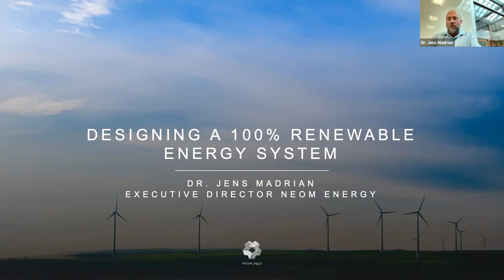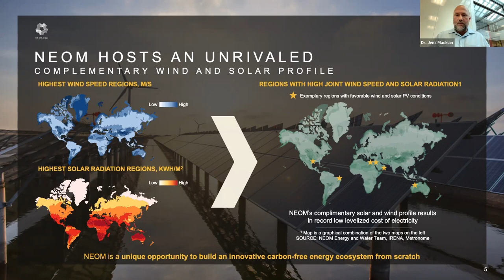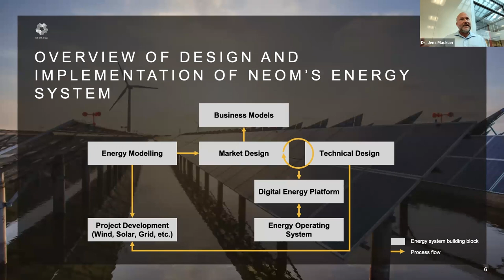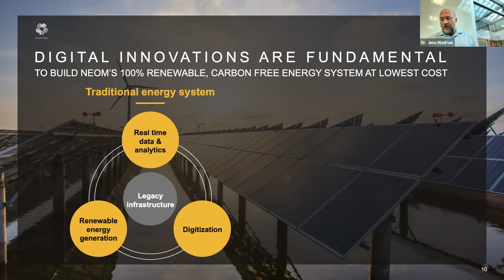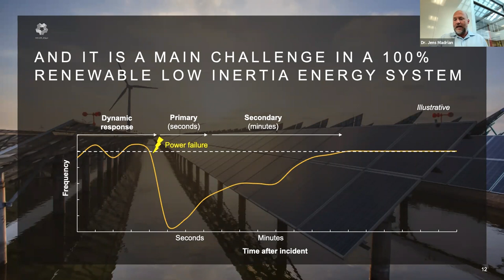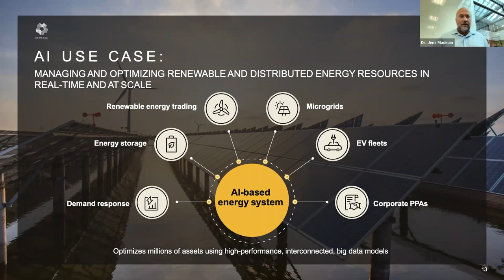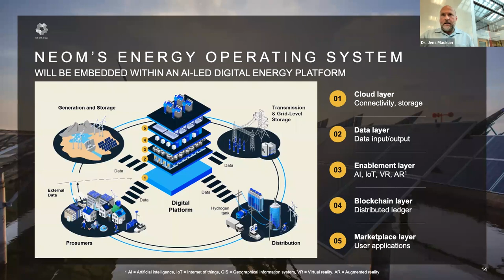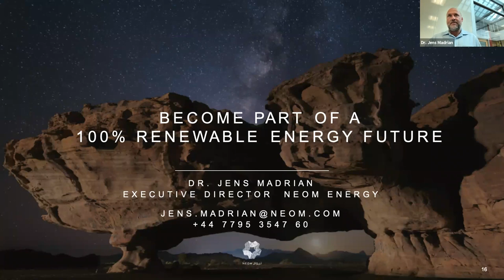Designing a 100% Renewable Energy System | Jens Madrian | Smart Grid Seminar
Jens Madrian, executive director of NEOM Energy, outlines NEOM Energy's strategy to develop the world's first 100 percent renewable energy system. The main focus areas are system design goals, intermittency challenges, and key enablers for system stabilization and optimization. Madrian received a PhD and MBA from University of Muenster in Germany. Smart Grid Seminar: Nov. 16, 2021